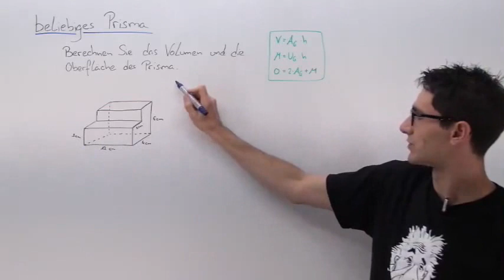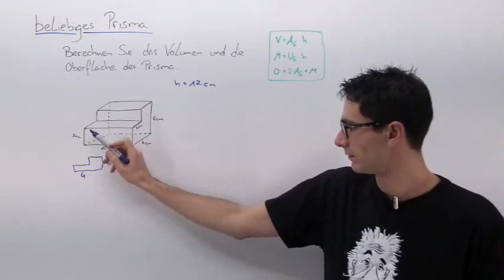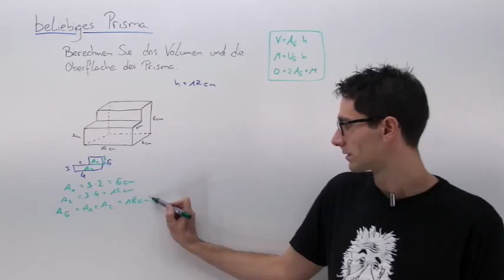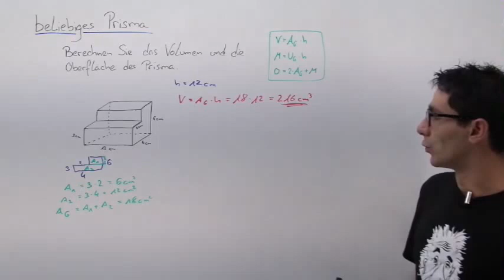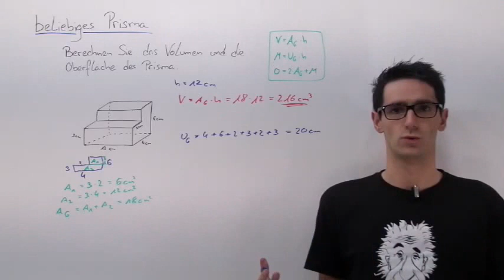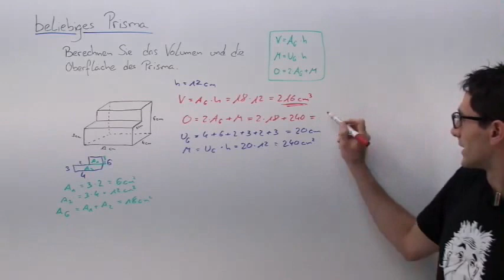Prisma berechnen: Prisma-Volumen, Höhe, Deckfläche, schiefes Prisma; Beispiel 1 | T.06.03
Ein Prisma ist ein Körper, der unten und oben zwei parallele Flächen hat. Die Flächen müssen allerdings komplett gleich sein. So gesehen sind recht viele Körper Prismen (z.B. Zylinder, Würfel, Quader). Das Praktische an einem Prisma ist die Berechnung des Volumens. Das Volumen jedes Prismas berechnet man über „Grundfläche mal Höhe“. (Wie man die Grundfläche ist ein ganz anderes Problem, je nachdem ob die Grundfläche ein Dreieck, ein Viereck, ein Kreis oder sonst irgendetwas ist, muss man noch dementsprechende Berechnung anstellen.) Ach ja: wenn beide Deckflächen genau senkrecht übereinander stehen, sprich man von einem „senkrechten Prisma“. Anderenfalls ist es ein „schiefes Prisma“.